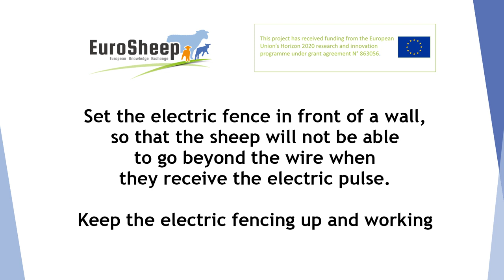Un système d’apprentissage à la clôture électrique pour les ovins